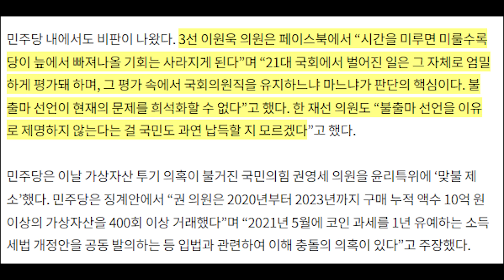김남국 징계 ...최강욱 사건처럼 만들기가 목표...너무 대놓고 하네...